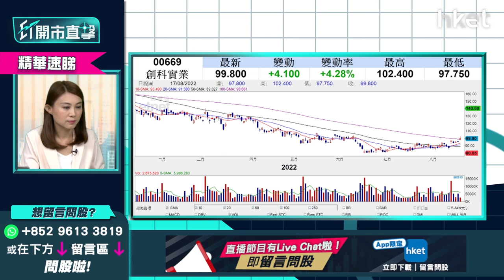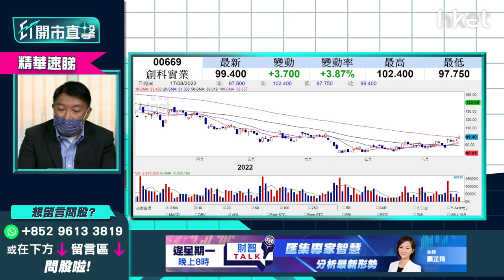【ET開市直擊】（精華）創科實業 (0669)創一個月新高 前景分析+上望目標